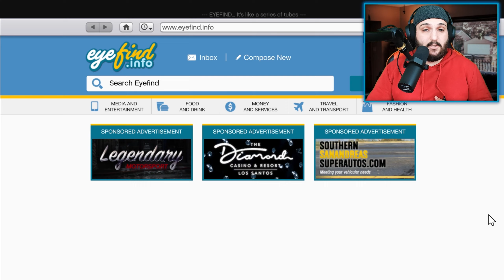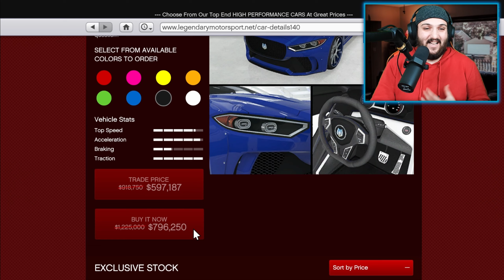GTA 5 - DLC Araç Özelleştirme - Ocelot Jugular (Jaguar Project 8) ve İnceleme ŞİMDİ İNDİRİMDE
GTA 5 - DLC Araç Özelleştirme - Ocelot Jugular (Jaguar Project 8) ve İnceleme ŞİMDİ İNDİRİMDE Beğendiyseniz, beğendiğinizden emin olun ve Miko Oyunda oyun kanalında yeniyseniz, çok yakında size daha fazla video gelecek!